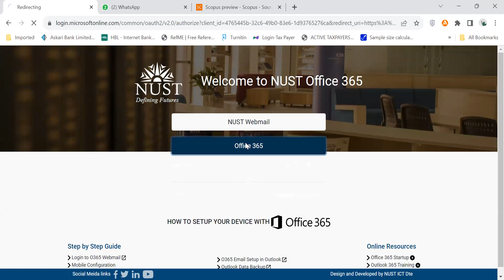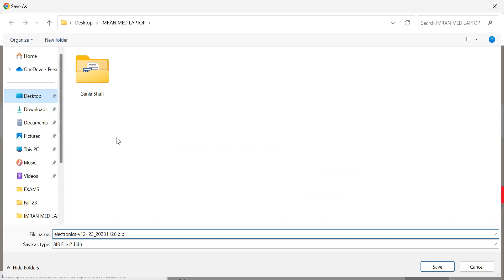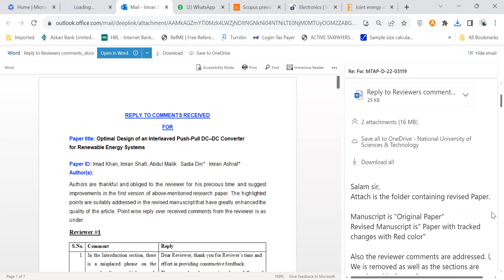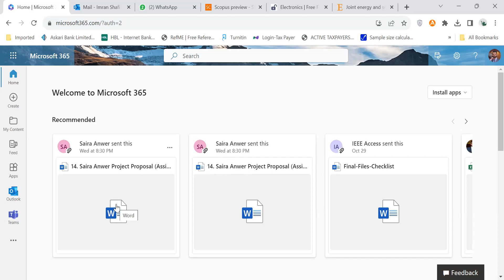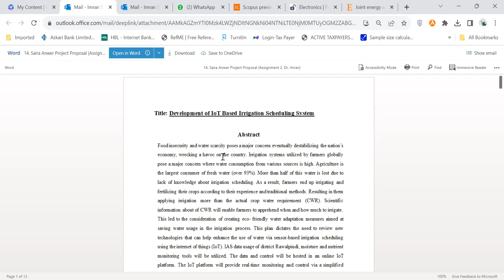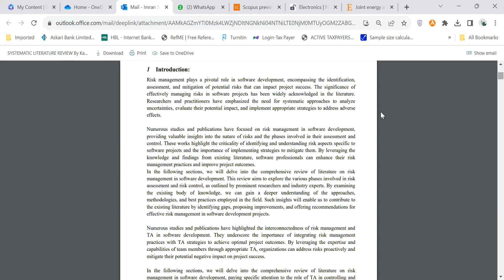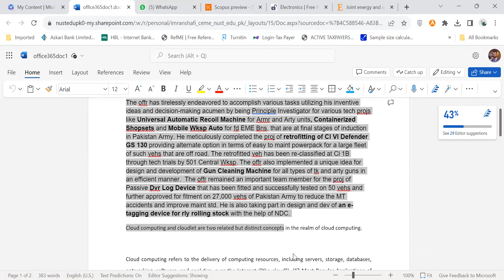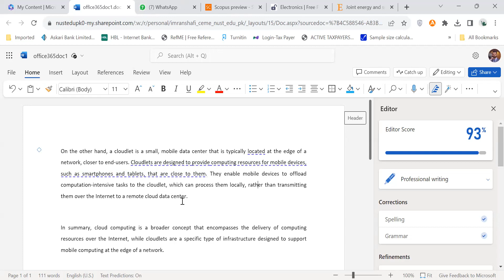Lecture 26 Nov 23 part A